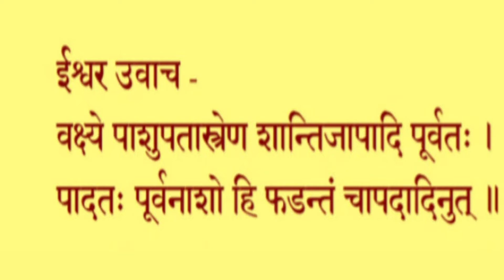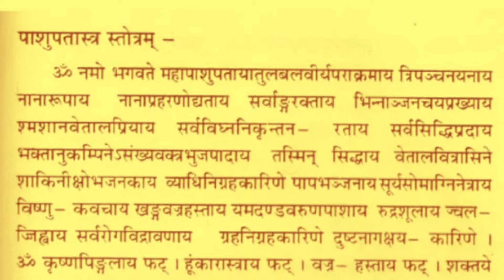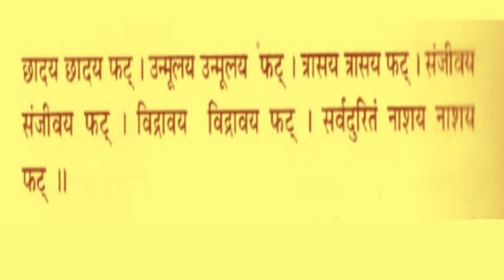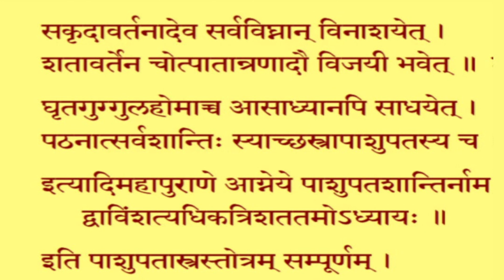Pashupatastra Stotra- पाशुपतास्त्र स्तोत्र-Shiva Pashupatastra Stotra - सर्व कार्य सिद्धि मंत्र